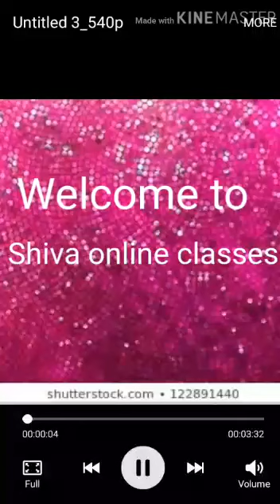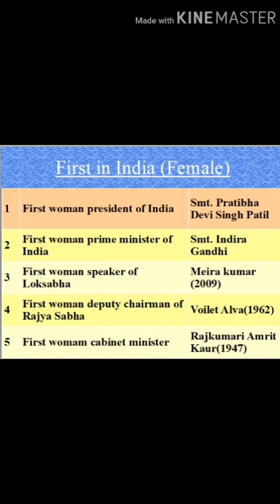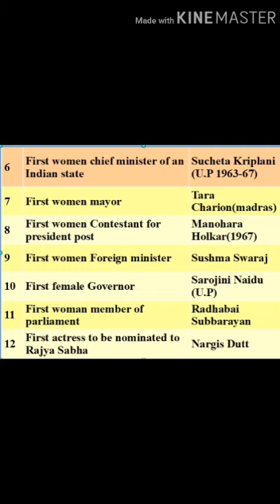भारत मे प्रथम महिलाएं | First PM in India | First woman Cabinet Minister of India | First CM in Ind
1  हेलो दोस्तों आज की इस वीडियो में हम बात करने बाले है, भारत मे प्रथम महिलाओं बारे में जो प्रश्न आपके आने बाले एग्जाम के लिए बहुत इम्पोर्टेन्ट है |

3. Link for download Detailed PDF

5. THANX  FOR  WATCHING.

6.   Join our facebook page @ShivaOnlineClasses

Page navigation
50 basic questions on indian army
50 basic questions asked in ssb interview
ssb interview questions with answers pdf download
23 most shocking questions asked in ssb
50 basic questions asked in ssb interview
50 gk questions and answers in hindi